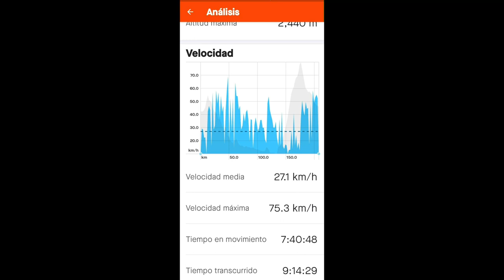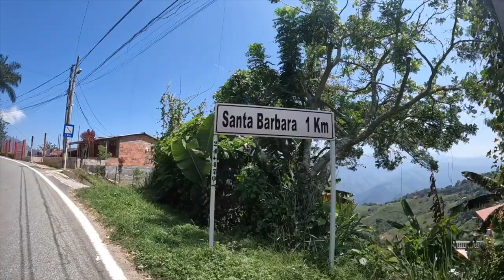PEREIRA A MEDELLÍN EN BICICLETA DE RUTA | 208kms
Volvemos con otra épica aventura en bici de ruta, esta vez desde Pereira hasta Medellin abarcando una distancia de 208 kilómetros en total con una larga travesía de 135 kms desde Pereira hasta La Pintada, antes de atacar la gran subida desde La Pintada al Alto de Minas. Una escalada quiebra piernas con una distancia de 42 kms al 4.4% y un desnivel de 1,839 metros.

We are back with another epic road bike adventure, this time from Pereira to Medellin covering a distance of 208 kilometres in total with a long 135km journey from Pereira to La Pintada, before tackling the big climb from La Pintada to Alto de Minas. An absolute leg breaker of a climb with a distance of 42 kms at 4.4% and 1,839 metres of elevation gain.